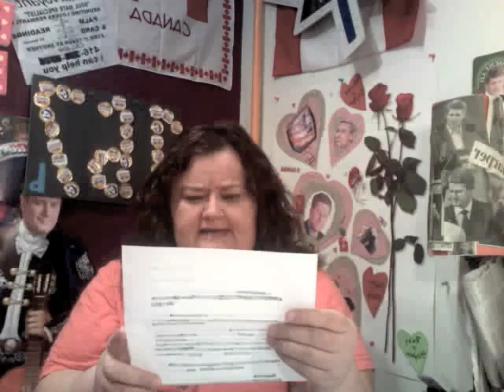LetterFromStephen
Miss Ruby Jones gets a letter from Prime Minister Harper ... FINALLY !!!